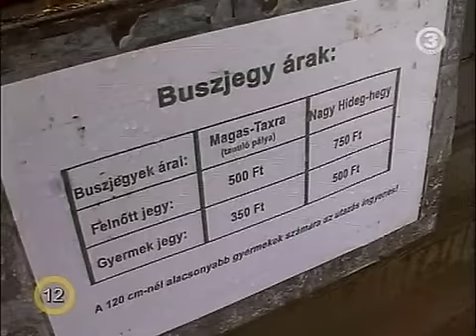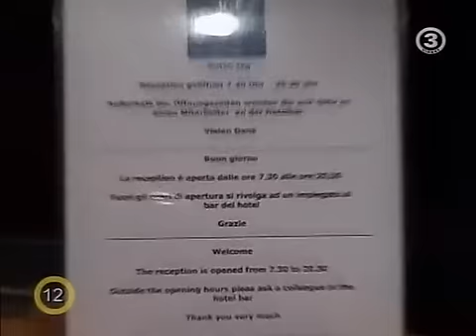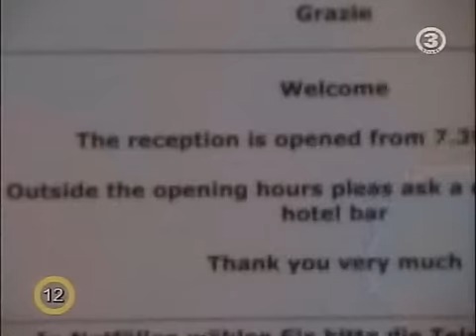Pimasz úr - Pimasz úr síel (2 / 3. rész)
Nem épp a legideálisabb időben, a végre kitörő áprilisi tavaszban utaztatom vissza a nézőt kissé a zord télbe. Ám hátha jól esik egy kis lehűtés Saját, személyes utinapló lett végig videózva, miközben egészen más volt a kezdeti terv. Nyílván családi örömködés rögzítése végett került be a videokamera a táskába Még decemberben adódott úgy, hogy hirtelen kényszerpihenő következett be amúgy munkás hétköznapjaimban. Előző munkahelyemről végkielégítéssel búcsúzva gondoltam kárpótlom sokszor elhanyagolt családomat és jutalomutazásra fizettünk be a festői Ausztriába. Egyedi luxusként, most először kivételesen négycsillagos wellness hotelre esett a választás. A síelés nekem, melyet 2 éves korom óta űzök szenvedéllyel, mindig a családi jókedvről, sokszor fapados csehszlovákiai ridegszállásokról, hosszú órákon át tartó felvonósorban állásokról szólt. Mégis a napsütésről, a sportról, a teljes kikapcsolódásról. És persze azért az árért amibe az kerül. Szóval ez a legfontosabb, hogy az ár-érték arányt figyelembe véve volt mindez sokkoló. Nem vagyok finnyás úrifiú, évekig 9 nm-es szekrényszobában húztam meg magam boldogan, illegálisan, sőt szuper jó kis szoba volt ez az osztrák tulajdonképp, csak írták volna meg előre, hogy ilyen vadregényes és főleg kértek volna harmad ennyi pénzt érte. Ez a lényege a most vasárnapi videónaplónak tehát a tehetetlen düh és a csalódás nem pedig a finnyáskodás és a gőg. Kéretik ilyen szemmel végig követni majd  már persze amennyiben nem szólít inkább a kiskertbe vagy a telekre a szikrázó napsütés